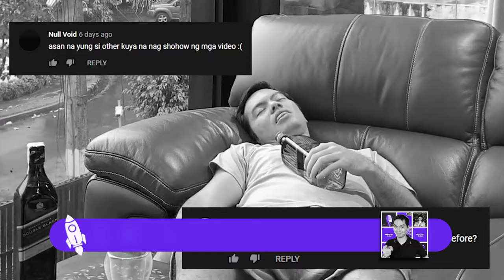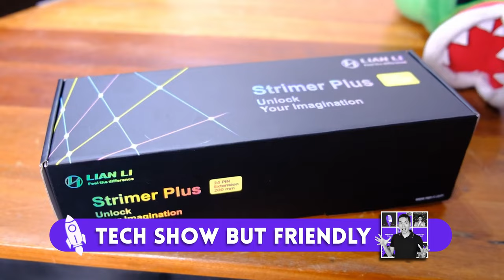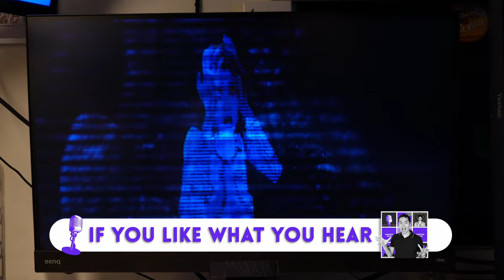Gcash hacked?💸Trade in your GPU! 💸💸 Indon Valorant team calls Singapore CHEATERS at the SEA Games🏅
1:48 Gcash hacked but not really
7:08 Colorful offers trade in program!
10:24 Goodbye Intel Core i series
13:10 AMD to manufacture  OLD cpus
15:17 Indonesian Valorant SEA team says Singaporean team cheated, withdraws in protest leaving Singapore the gold medalist by default
17:34 Important announcement!